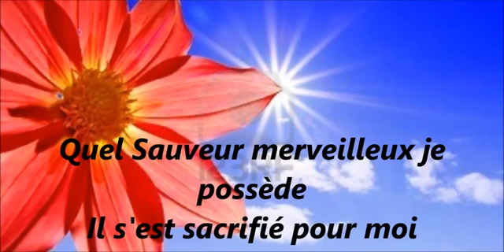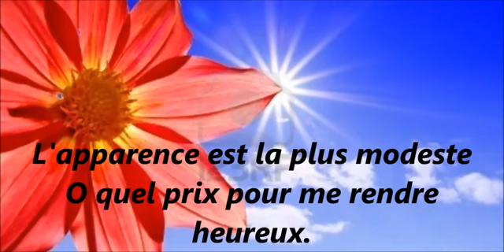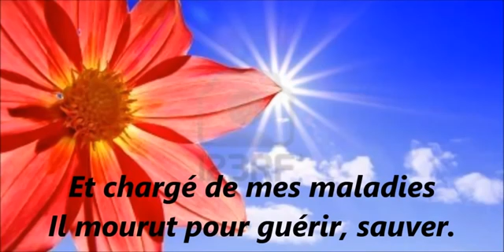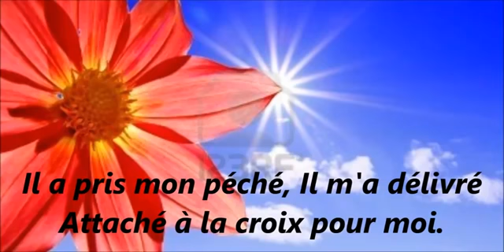Attaché à la Croix Pour Moi Dan Luiten YouTube 360p